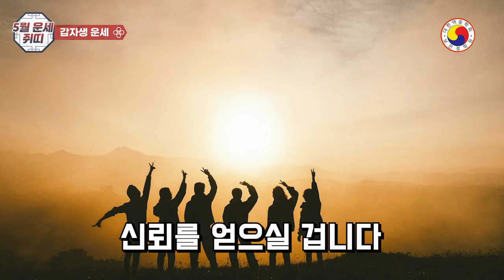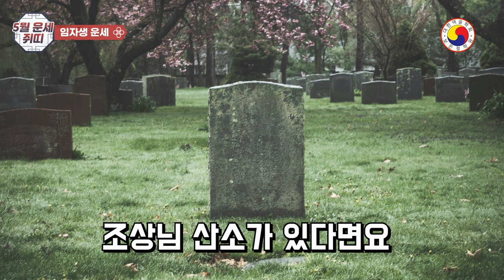[5월 쥐띠운세] 북서쪽은 상승세?천운이 모이고, 천지 신명이 돕는다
쥐띠운세 5월쥐띠운세 보은도사쥐띠 감기로 인해 듣기가 다소 불편할 것입니다 .넓으신 마음으로 양해 부탁 드립니다
이 영상은 2024년 5월 쥐띠 운세로 96년생,84년생,72년생,60년생,48년생 쥐띠를 나이별로 5월 쥐띠운세로 중요한 부분만 골라서 설명하고 있습니다. 유튜브의 특성상,사주 팔자가 아닌 띠로 살펴 본점 등의 감안하여 참고 정도 하시길 바랍니다